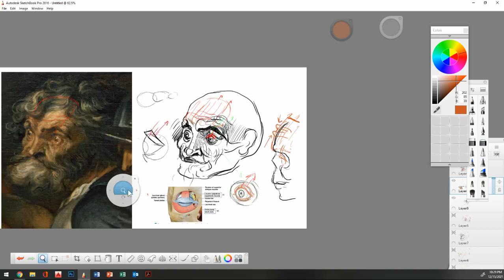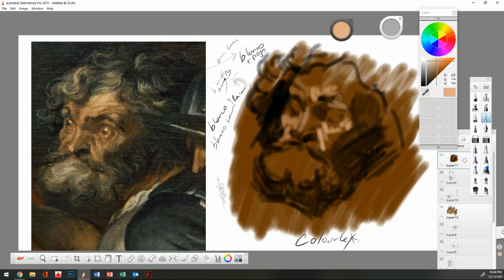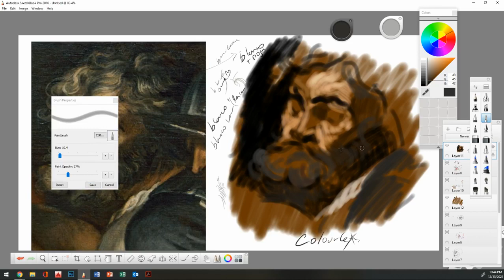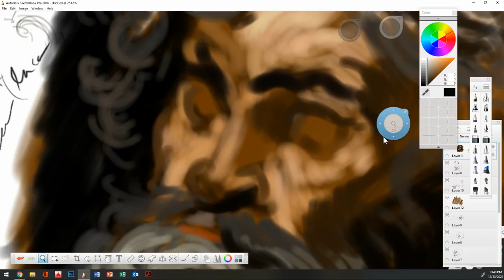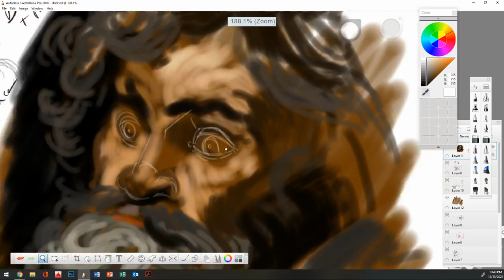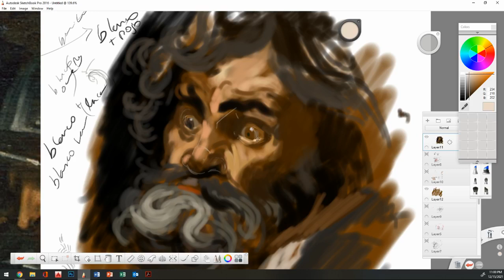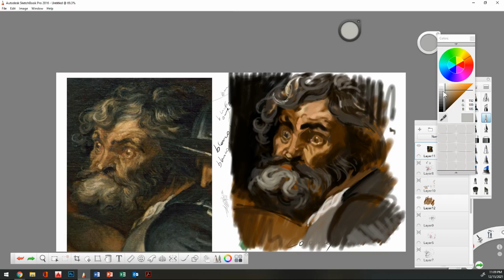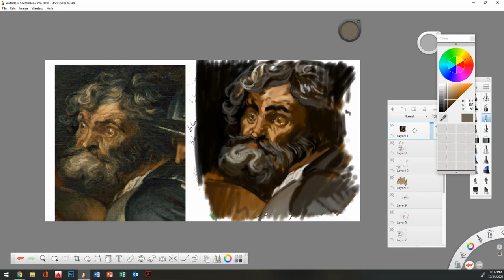Dibujos de Maestros ,analisis en Van Dyck